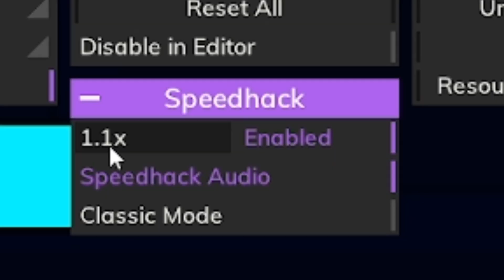GEOMETRY DASH, но с каждым ФЕЙЛОМ игра УСКОРЯЕТСЯ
я хз то самое видео которое должно было выйти в четверг
и оно наконец то длинное